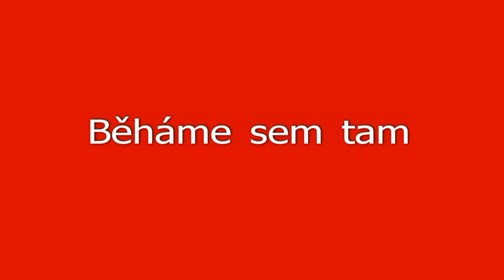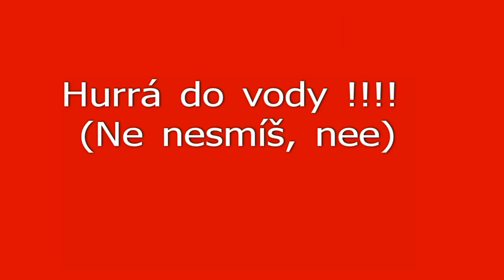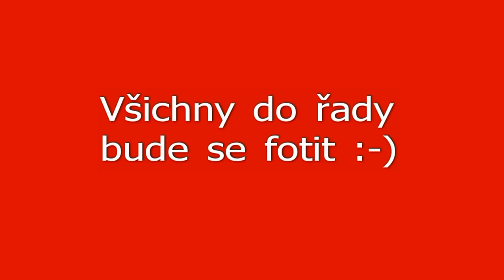Procházka s Choďáky v Hostivařském parku 22.1.2011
Chodský pes